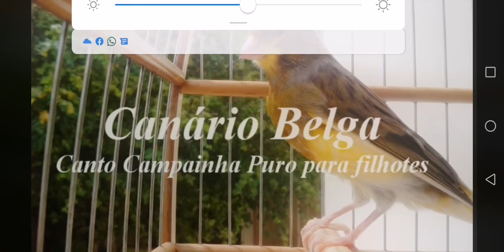som de canário